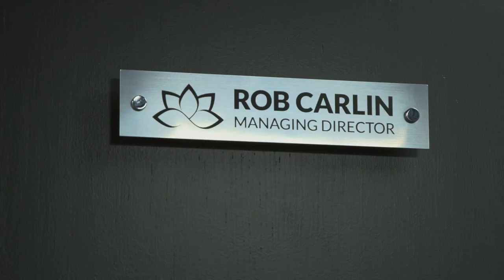The Hot Tubbing Reverend Of Kendal | Hot Tub Brits: More Bubbles Please! | Channel 5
Hot tub sales are soaring. We meet hot tub fans and the people getting rich from the boom.